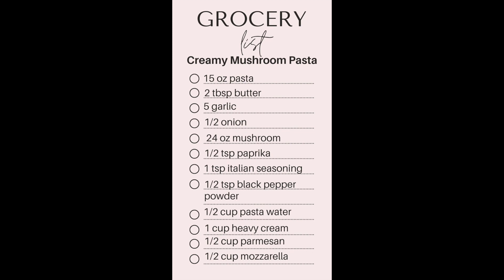The Best Creamy Mushroom Pasta Recipe | Creamy Mushroom Sauce Recipe | Vegetarian Mushroom Pasta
The Best Creamy Mushroom Pasta Recipe | Creamy Mushroom Sauce Recipe | Easy Vegetarian Mushroom Pasta by Leena

Learn how to make this creamy mushroom sauce and use it in pasta, pizza or eat it with rice. Make this easy Pasta Recipe at your home and share your experience with us in the comments section below.

Ingredients:-
15 oz pasta
2 tbsp butter
5 garlic
1/2 onion
24 oz mushroom
1/2 tsp paprika
1 tsp italian seasoning
1/2 tsp black pepper powder
1/2 sup pasta water
1 cup heavy cream
1/2 cup parmesan
1/2 cup mozzarella

Pasta: Add 2 tsp salt in  6 cups of water. When water starts boiling, add 15 oz pasta. Cook for 7 minutes.

LEENA'S KITCHEN